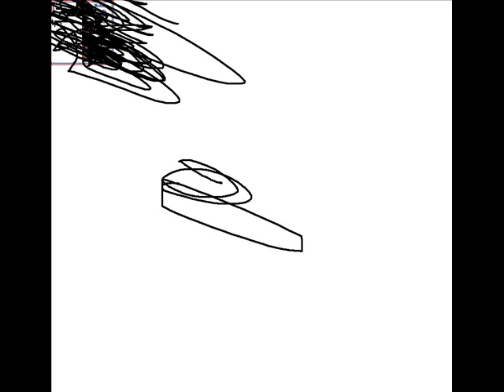Sleepy Sleepers - Kakka Kepponen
kakka kepponen hyvä biisi. kommentteja